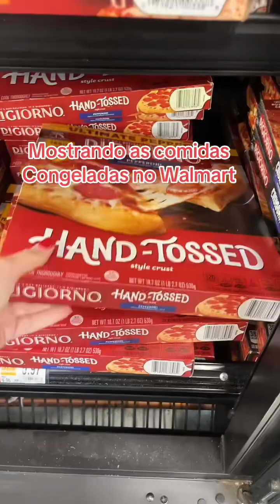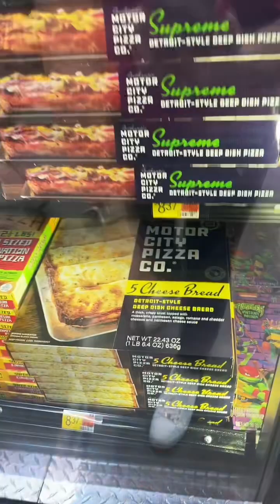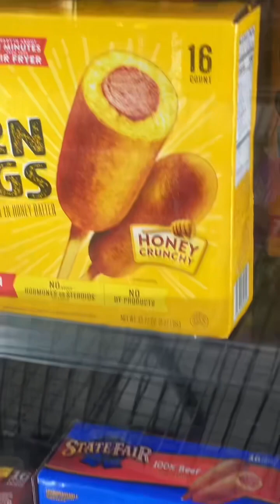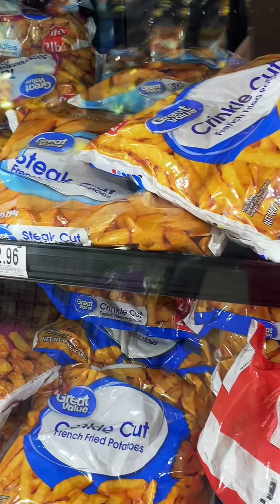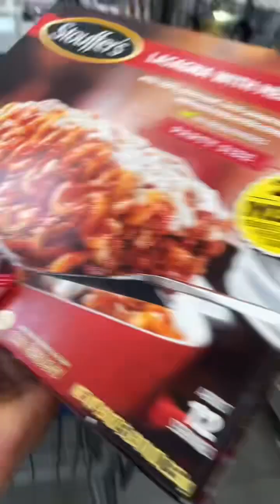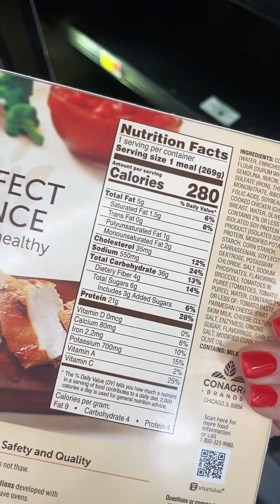Comida congeladas no Walmart?! O que você comeria?! 🇺🇸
Olá meus amores , hoje vamos mostrar para vocês um pouco do que o Walmart oferece de comida pronta congelada!
Assiste até o final e nos fala o que achou!
O que gostaria de ver por aqui de novidades!